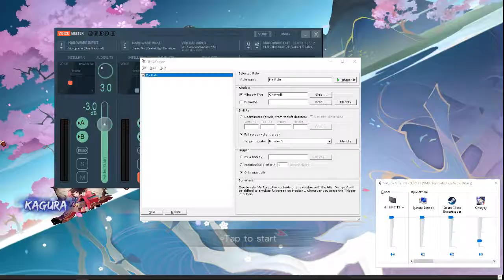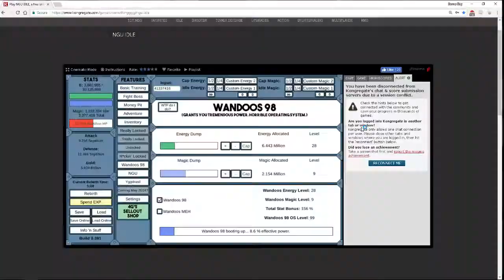Onmyoji - Episode 63: New Update - Pets and Achievements.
Both new features are pretty underwhelming, but I like kitties so I'll take it.